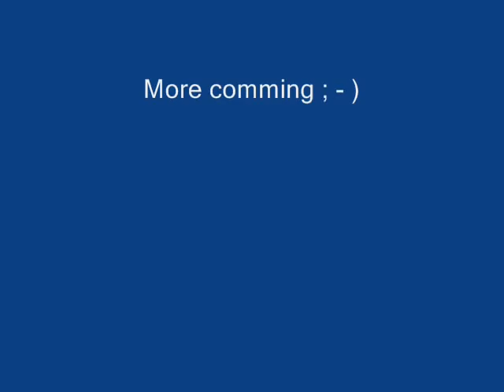WoW @ burning steppes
This is my first movie ; i'm in the burning steppes killing some dragons.